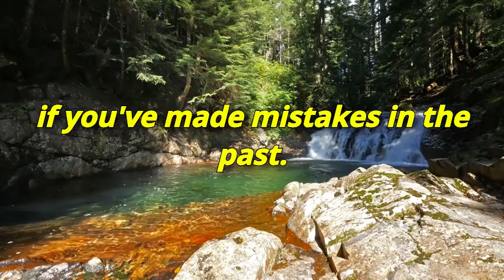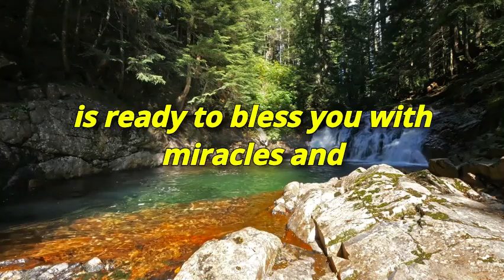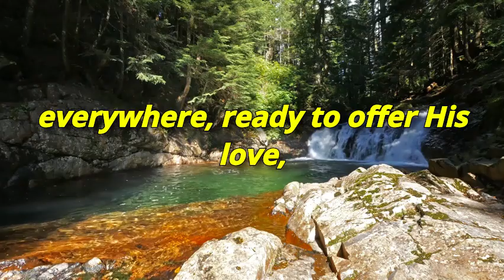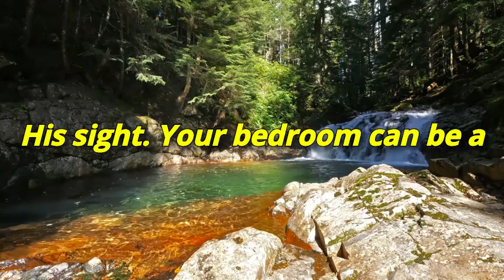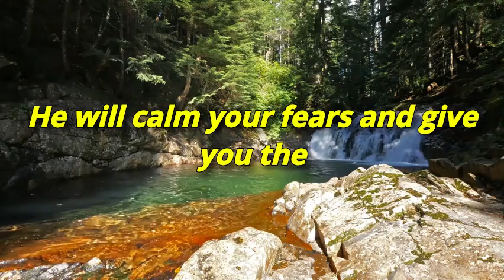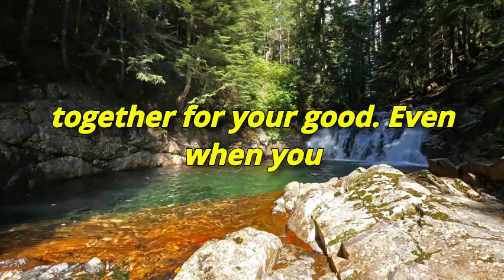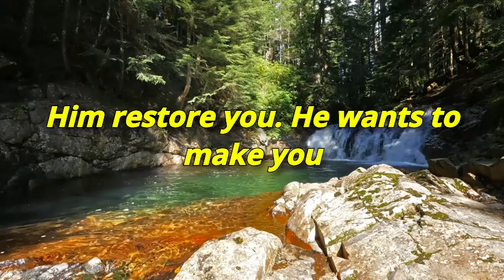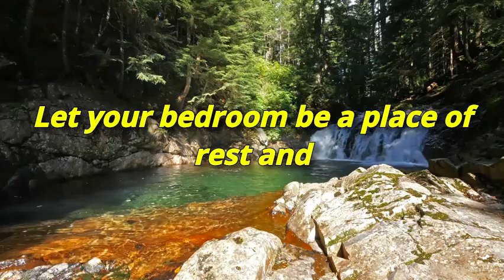🚨🏠 URGENT MESSAGE ABOUT YOUR BEDROOM! CLICK TO DISCOVER NOW!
🌟📜 Welcome to Divine Messages, where spiritual enlightenment meets everyday life. Dive into a sanctuary of profound insights, where we explore the whispers of the divine through scriptures, personal revelations, and universal truths. Discover wisdom that transcends time, offering guidance, hope, and clarity in a chaotic world. Let the light of Divine Messages illuminate your path.